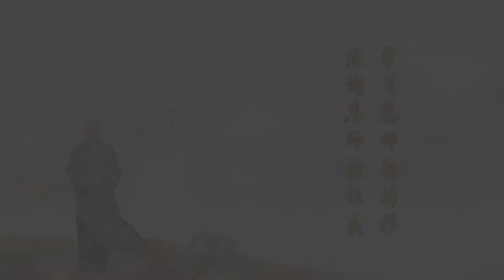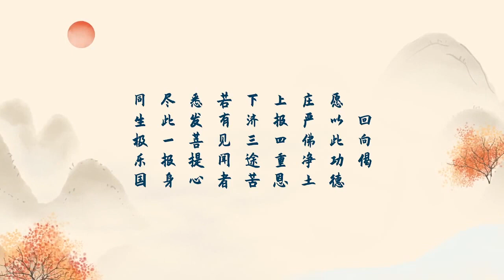學習恩師好榜樣 感謝恩師教化我 第02集 劉素雲老師